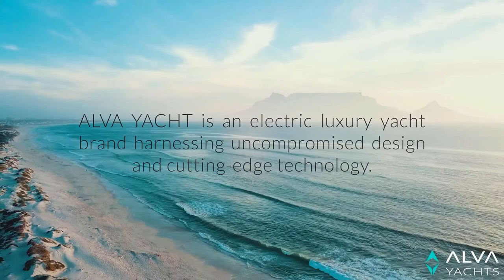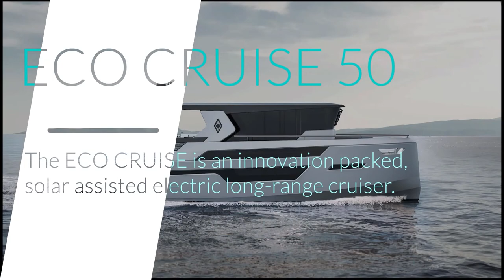This Video Is About Eco-fiendly Luxury Yacht | Luxury Eco Yacht For Sale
You can learn about Eco-Fiendly Luxury Yacht | Luxury ECO Yacht for Sale ,
This is a the one of the most modern Eco-Fiendly Luxury Yacht | Luxury ECO Yacht for Sale in the market.

Buy your dream Eco-Fiendly Luxury Yacht | Luxury ECO Yacht for Sale from us.

The video is all about Eco-Fiendly Luxury Yacht | Luxury ECO Yacht for Sale valuable information but also try to cover the following subject:
-eco-friendly luxury yacht luxury eco yacht for sale, -eco friendly yachting, -luxury yacht dealer.
Something I discovered when I was researching details on Eco-Fiendly Luxury Yacht | Luxury ECO Yacht for Salewas the absence of appropriate details.
Eco-Fiendly Luxury Yacht | Luxury ECO Yacht for Sale nevertheless is an subject that I know something about, we are a local company with local skippers. This video for that reason should matter and of interest to you.

This YouTube channel has other related video clips concerning Eco-Fiendly Luxury Yacht | Luxury ECO Yacht for Sale.

Have I answered all of your questions about Eco-Fiendly Luxury Yacht | Luxury ECO Yacht for Sale ?
Individuals who searched for Eco-Fiendly Luxury Yacht | Luxury ECO Yacht for Sale also looked for Aurora Tour in Tromso.

See some dream ECO tours examples in Northern Norway with a New Alva-Yacht, ECO 60 or ECO 90.
⚡ Best of the Best ECO Ski and Sail in Arctic
⚡ Dream tour from Tromso to Lofoten in a super luxury ECO Yacht

RECOMMENDED RESOURCES | BLOGS
► 🌏 Five Exciting Adventures You Cannot Miss on Your Trip to Tromso, Norway
Whale Safari | Whale watching

► 🌏 Whale Watching Cruise in Norway: A Trip that is Worth it
► 🌏 Tromso Norway Northern Lights Whale Safari - Arctic Cruise in Norway AS

Northern Lights | Aurora Borealis
► 🌏 How to Plan Your Northern Lights Tour? – A Complete Guide to Follow
► 🌏 The City of Lights - Chasing the Aurora in Tromso
► 🌏 Northern Lights Tour – A Small Group in Tesla or A Big Group In Luxury Yacht. Which to Choose

( Eco-Fiendly Luxury Yacht | Luxury ECO Yacht for Sale )
( ski and sail in tromso)